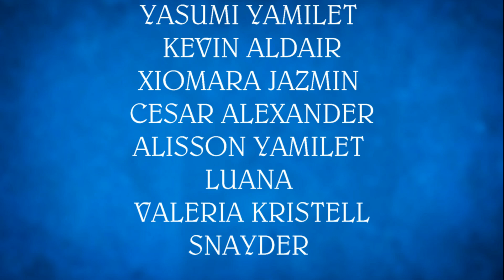50 años señora maribel parte 0 movie